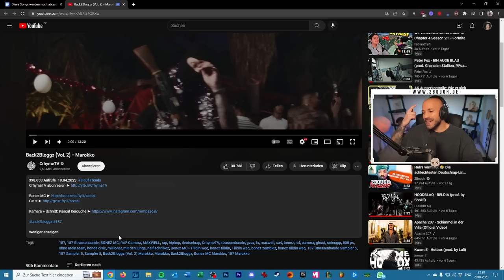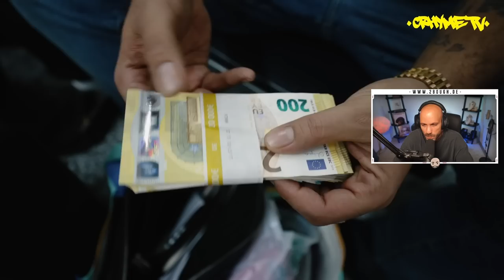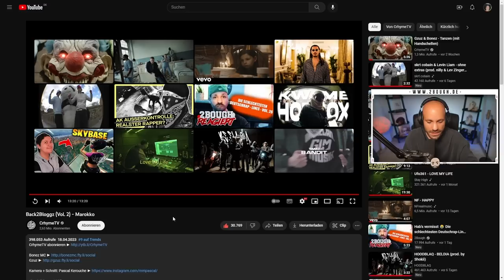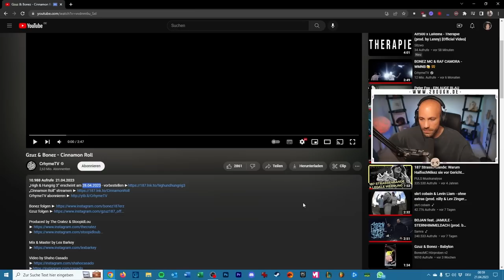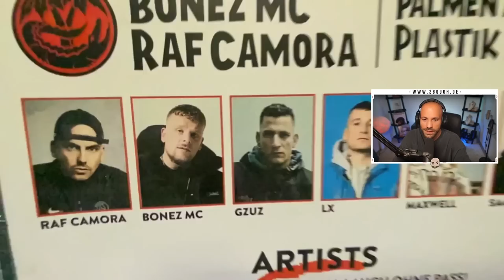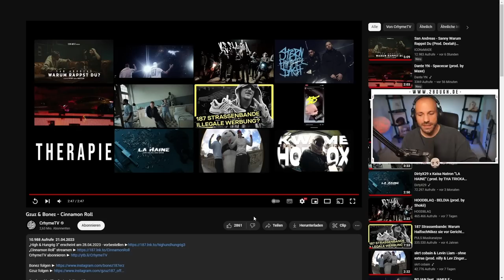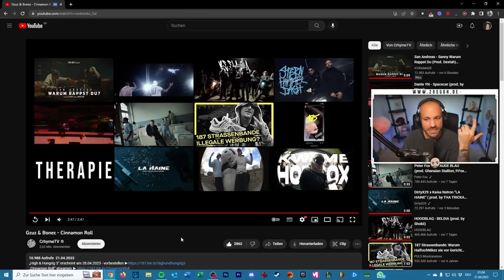Gzuz & Bonez - Cinnamon Roll & 187 Vlog / 2Bough REAGIERT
Strike Reupload 👍 Gzuz & Bonez - Cinnamon Roll & 187 Vlog / 2Bough REAGIERT